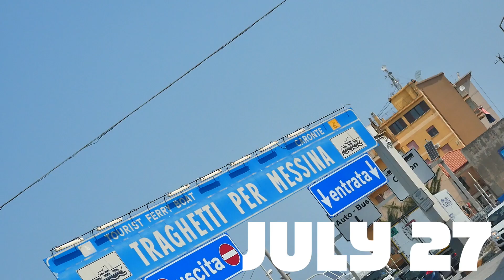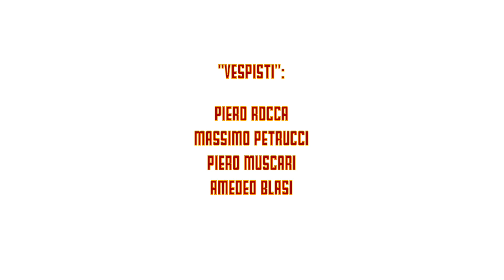EPISODIO 17 - In Vespa fin sopra l'Etna!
- In Vespa fin sopra L'Etna! Siamo finalmente in Sicilia, terra con stupendi paesaggi, città ferme nel tempo e cucina buonissima!

Un'idea di
Piero Rocca

Web Marketing e Comunicazione
Massimo Petrucci

Interviste
Piero Muscari

Alfio Bardolla
Panasonic
Michelangelo International Travel
Autodromo Gianni De Luca
MyBest
Caffo Antico Amaro del Capo
Cipo & Baxx
CambioMerci.Com